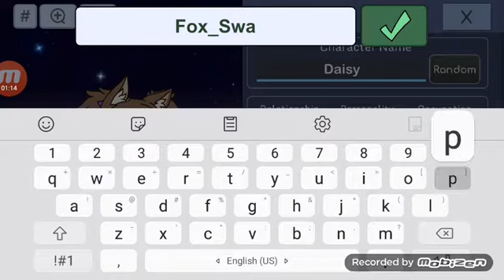Fox_Swape ? Fox_Swape ♡◇♧♤♤◇♧♡♡